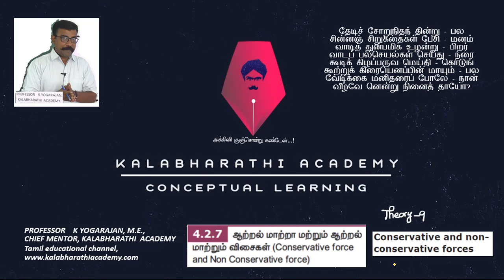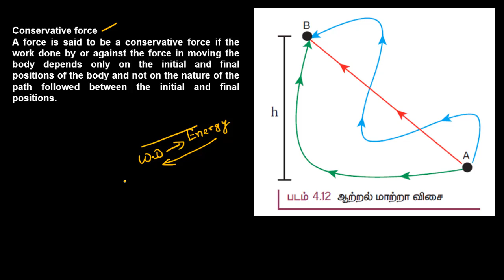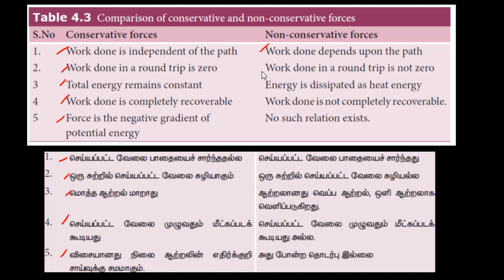9.Physics | Work Energy and Power | Conservative and non conservative forces